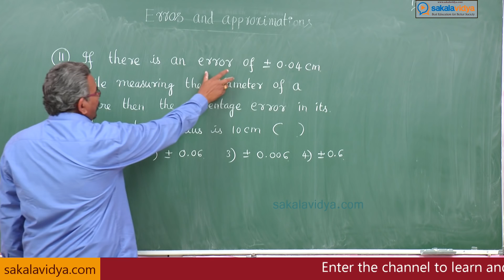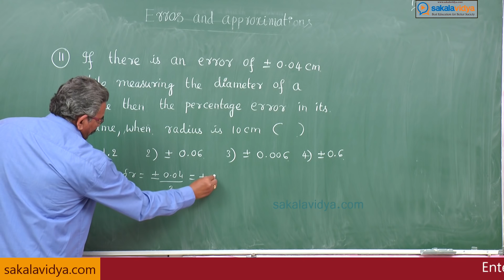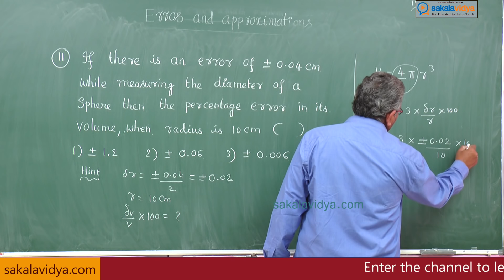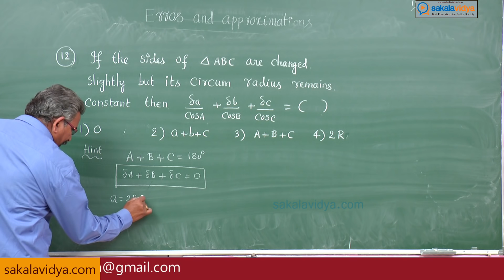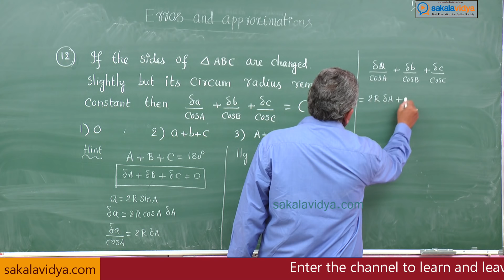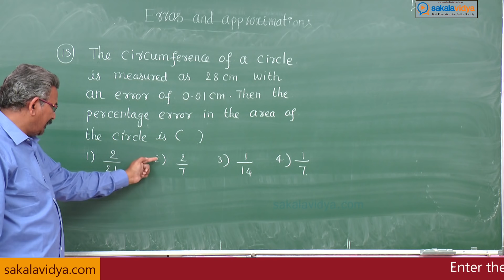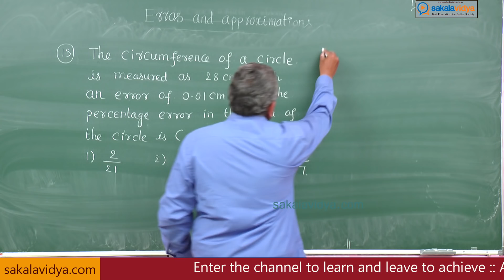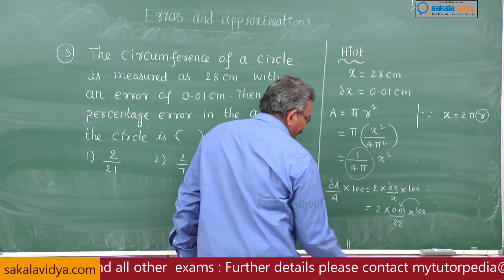Errors & Approximation |JEE |EAMCET | SPECIAL| Part 7